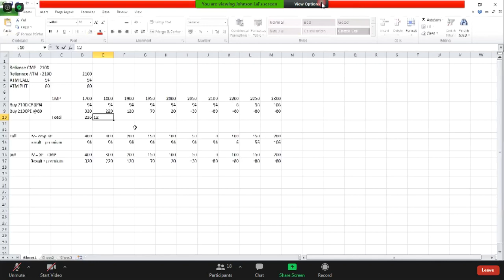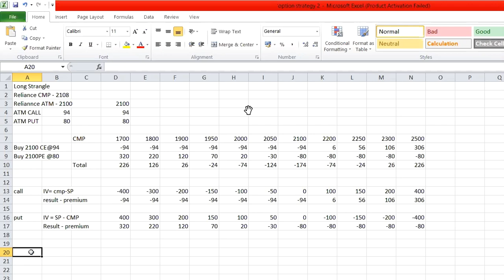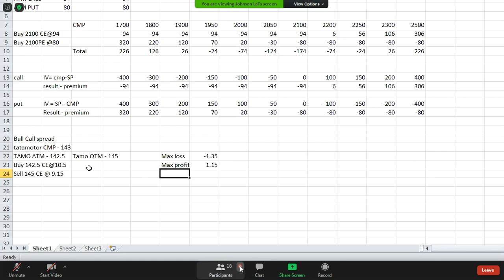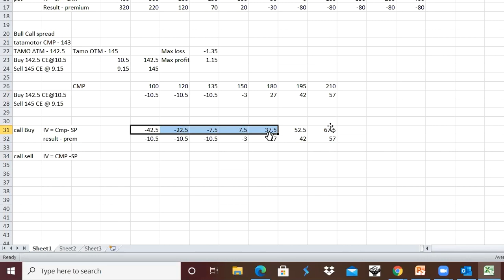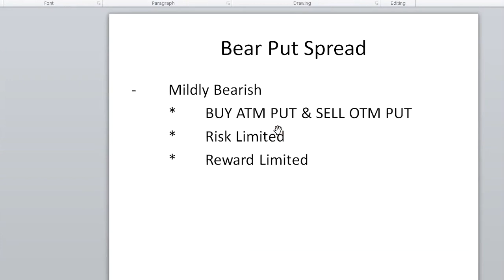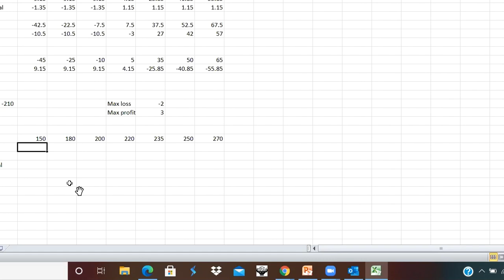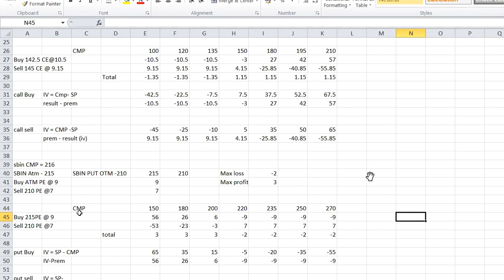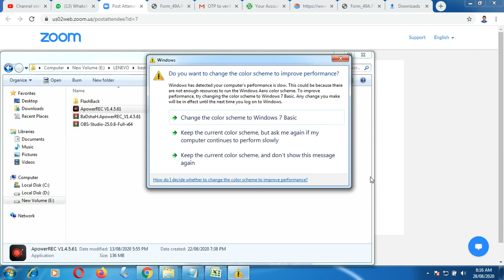28 Aug 2020